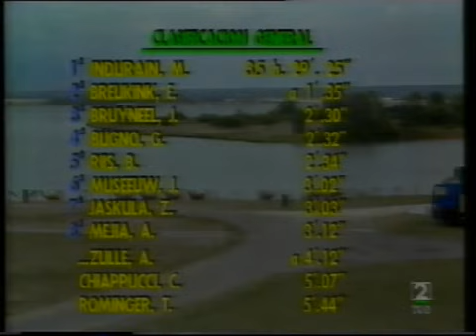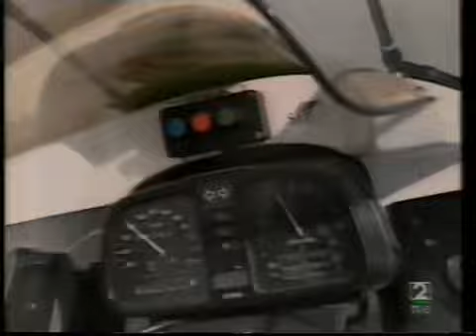Tour de Francia 1993 Miguel Indurain 10ª Etapa Villard de Lans Serre Chevalier